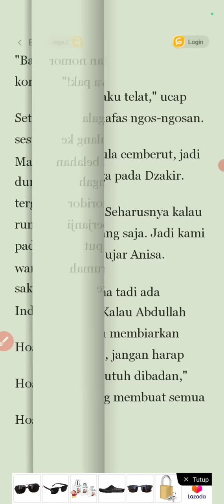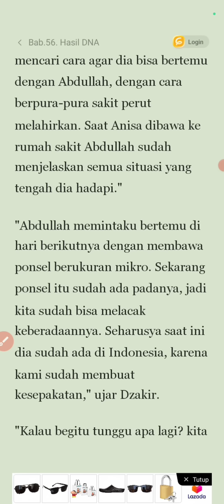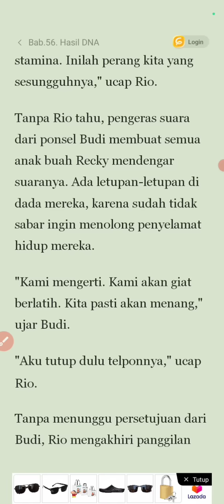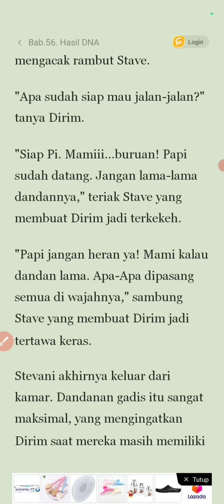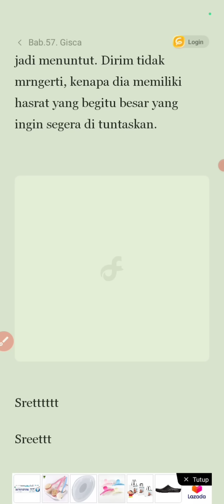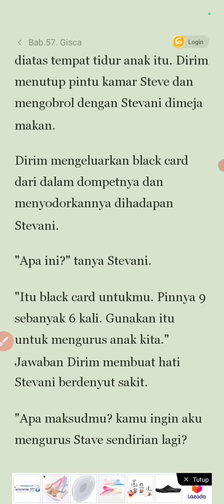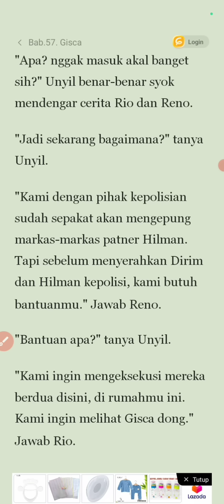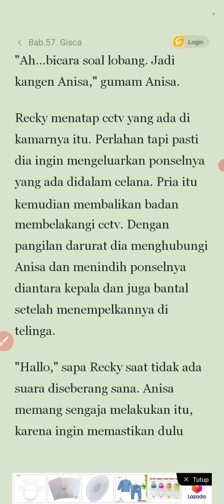Janda Di Malam Pertama Part 19#cinta